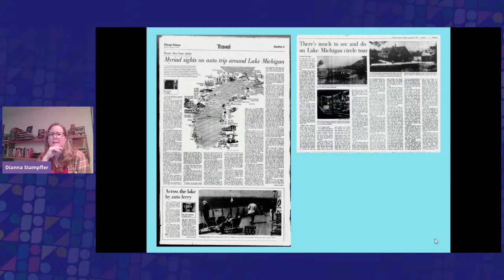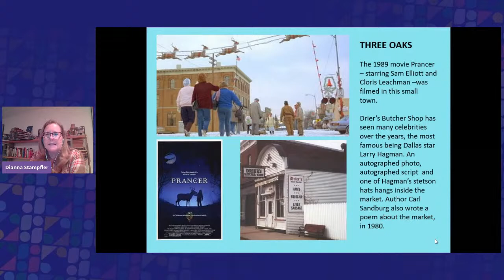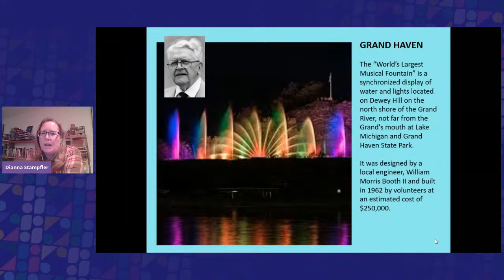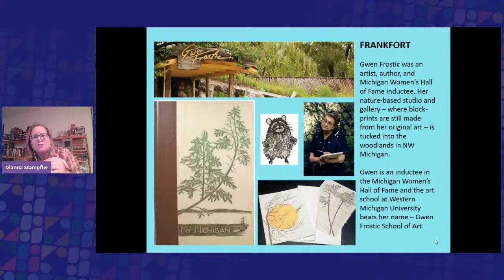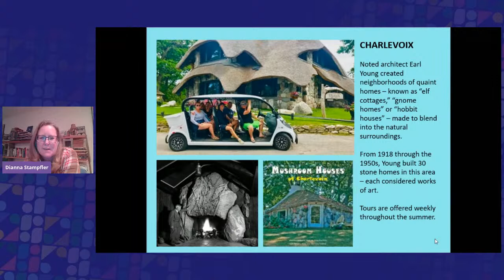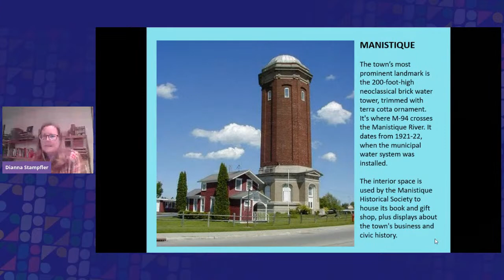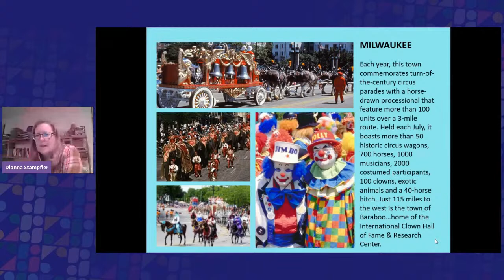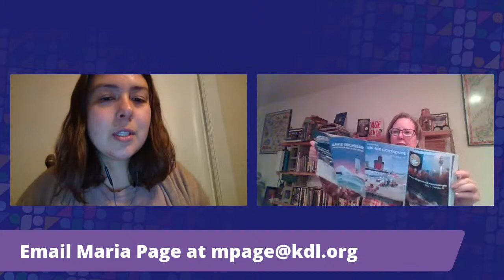Circling Lake Michigan: 1100 Miles of History, Arts & Culture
You are invited to take a virtual tour to some of the Lake Michigan Circle Tour’s well-known destinations and its best kept secrets with Dianna Stampfler, who worked for 7 years at WMTA as a primary researcher and promoter of the route.